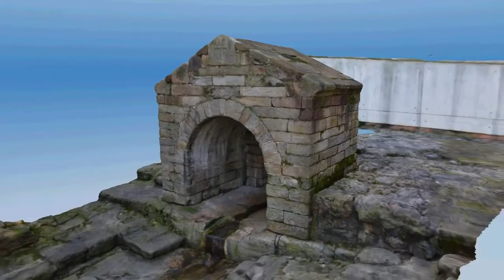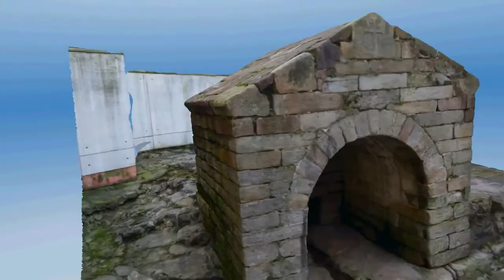Fuente de Foncalada Oviedo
Fuente atribuida al prerrománico asturiano, de factura clásica y que se conserva a duras penas en el casco urbano de Oviedo. Conserva epigrafía medieval. El modelo en 3D está en la plataforma sketchfab: